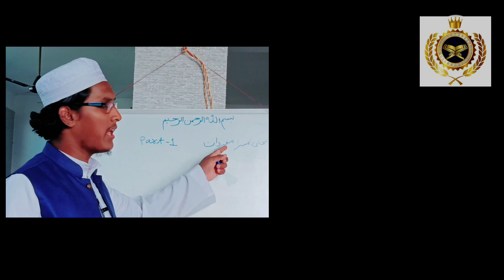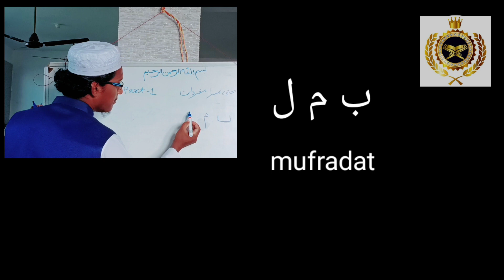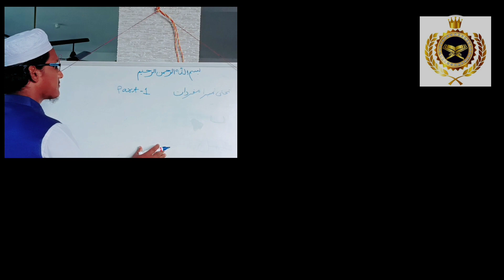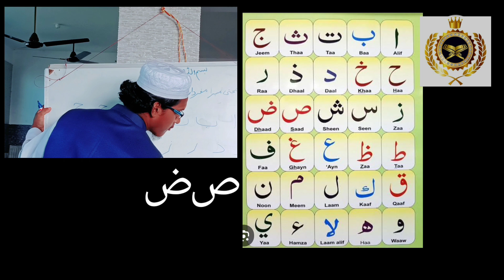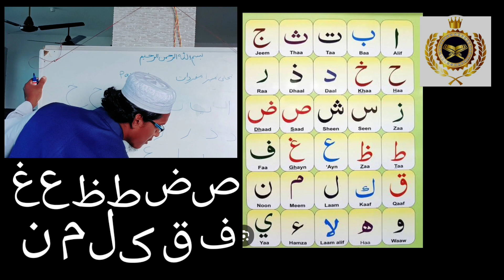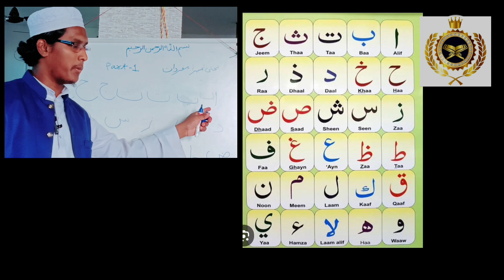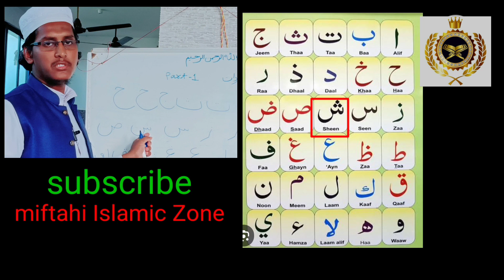learn the nooraniqaida part1 |Quran padhna sikhe | नूरानी कायदा पढ़ना सीखें | Mufti . Abdul kayum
learn the noorani qaida part 1 |Quran padhna sikhe | नूरानी कायदा पढ़ना सीखें | Mufti . Abdul kayum

Noorani qaida
Noorani qaida padhna sikhe Noorani qaida kaise padhte hain quran padhna sikhen
quran kaise padhte hain
ا
ب
ت
Alif
Ba
ta